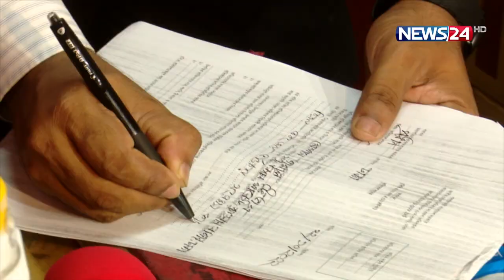English News | News24